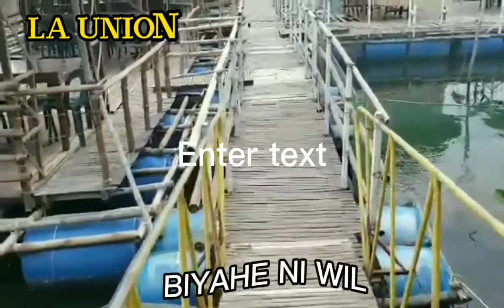ELYU RIVERFARM SEAFOOD RESTAURANT/ BIYAHE NI WIL